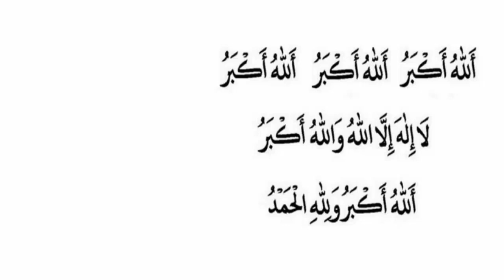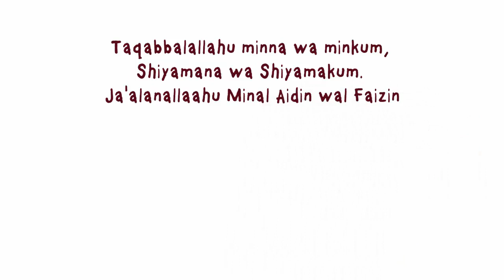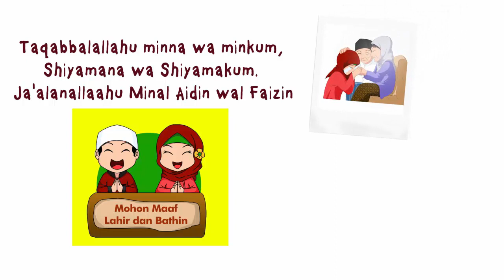Selamat Idul Fitri 2019, Maaf lahir dan Batin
Selamat Hari Raya Idyul Fitri 2019, Mohon Maaf lahir dan Bathin